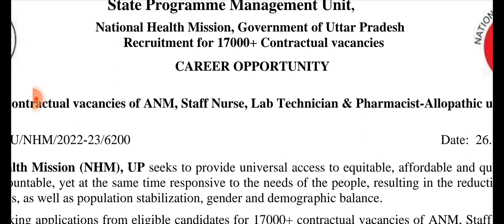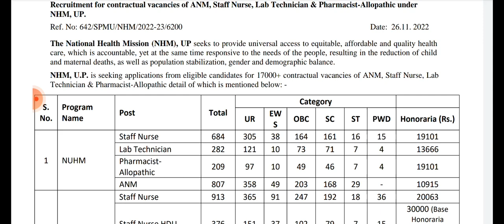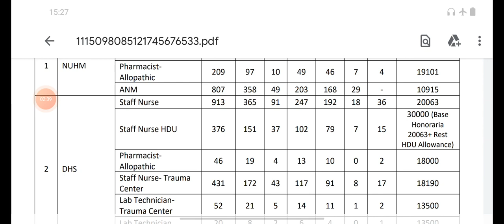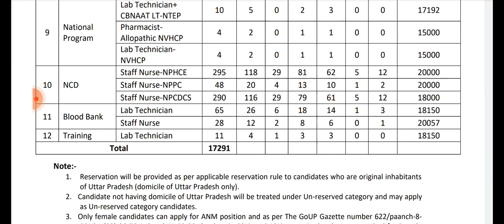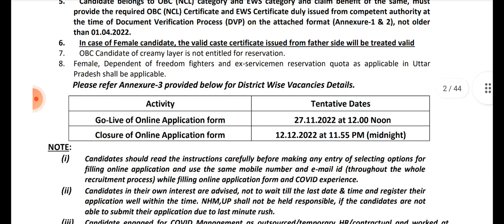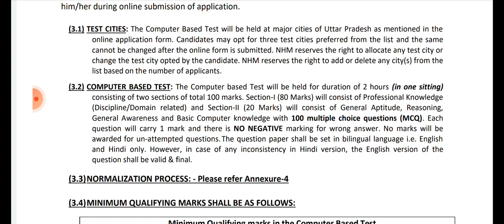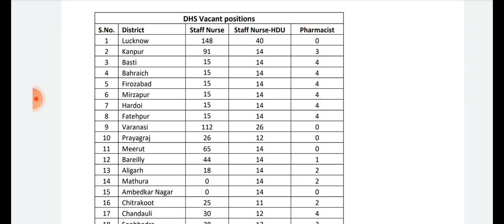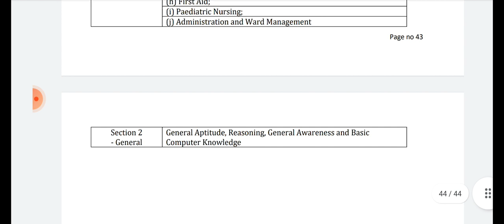up staff nurse vacancy.up anm vacancy.up pharmacist.nursing officer.upNRHM.labtechnician.nurse form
up staff nurse vacancy.up anm vacancy.up pharmacist.nursing officer.up NRHM.lab technician.up nursing vacancy.up staff nurse form